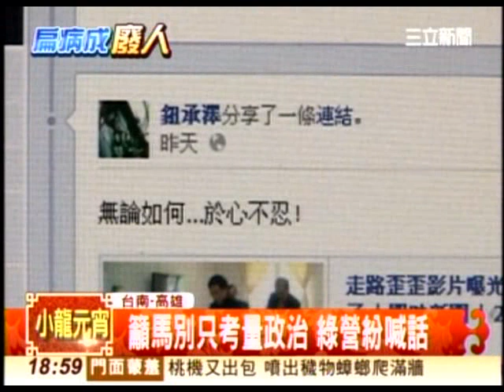20130224 救扁！蔡英文籲馬英九勿漠視扁病情 三立新聞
對於前總統陳水扁的醫療問題，蔡英文認為，既然主治醫師主張讓陳水扁返家與家人相聚有助治療，政府應該尊重專業決定，不管是保外就醫或返家休養，只要有助於健康及病情，她都贊成。

蔡英文：台灣興起社會力量
（中央社記者陳淑芬台中23日電）前民進黨主席蔡英文今天表示，執政者無法擔起責任，人民可累積能量改變社會，從核四到年金議題，台灣正興起社會力量。

台中市小英之友會下午舉辦新春團拜，蔡英文、民進黨前秘書長蘇嘉全、立委蔡其昌、何欣純及黨籍市議員等多人與會。蔡英文等人在元宵節同台，提著燈籠拜年，祝福台灣今年能「蛇來運轉」。

蔡英文致詞表示，台灣去年過得不好，執政者如果沒辦法擔起責任，民主國家的責任在每個人身上，人民手上沒有權力，但可累積能量改變社會；小英之友會走進社會，關懷、了解社會所需的改革，期許小英之友會組織越緊密、累積能量，扮演關鍵角色。

蔡英文說，執政黨令人失望，台灣的社會力量正在興起，社會從對核四態度冷漠轉變到現在需尋找非核家園的立場，並關心年金及退休制度問題要符合公平正義、安養制度。

對核四存廢問題，蔡英文接受媒體訪問時表示，社會共同關注的議題，必須要有社會參與，社會絕對多數人的意見是要停建核四，希望總統馬英九在社會共識下廢核四。

對於前總統陳水扁的醫療問題，蔡英文認為，既然主治醫師主張讓陳水扁返家與家人相聚有助治療，政府應該尊重專業決定，不管是保外就醫或返家休養，只要有助於健康及病情，她都贊成。1020224